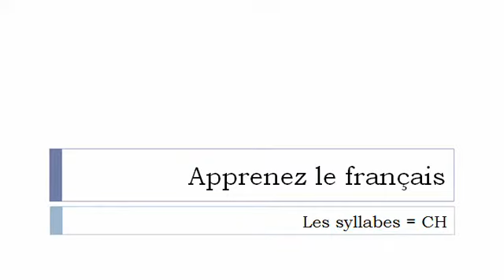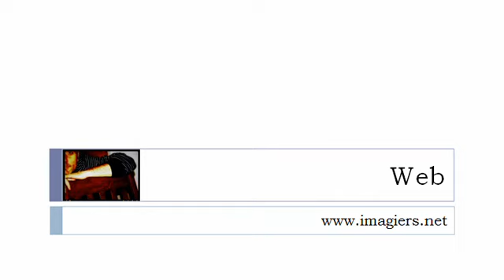APPRENEZ LE FRANÇAIS = Les syllabes = CH